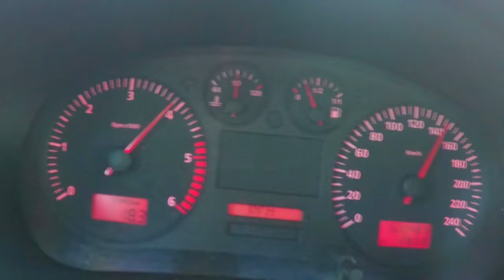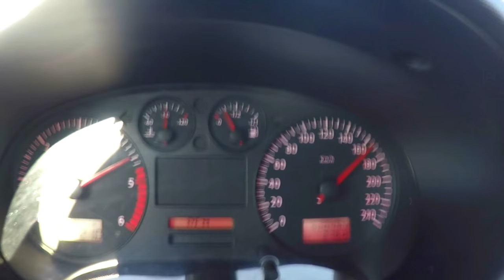Fui a AUTOPARTS LOGISTIC Fazer a Revisão 520 MIL no TOLEDO. Estado dele com estes KM?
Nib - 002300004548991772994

+ ARTIST: Simon More
+ SONG NAME: Relax